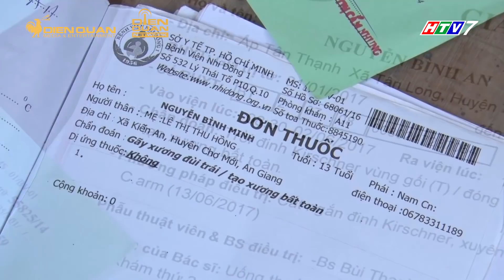Hát mãi ước mơ 3|Trailer TẬP 11: Thổn thức trước giọng ca người cha khiếm thị hy sinh một đời vì con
Đến với TẬP 11 tuần này sẽ là sự xuất hiện của danh hài Thúy Nga sẽ cùng đồng hành cùng với giám khảo Trấn Thành và Võ Hạ Trâm.  Mỗi hoàn cảnh là mỗi số phận, họ sẽ mang đến những câu chuyện khiến người xem vô cùng xúc động.

Hát Mãi Ước Mơ mùa 3 trở lại với thông điệp "Sing your dream - Cất cao tiếng hát, lấn át khó khăn", nơi chúng ta mang tiếng hát của mình để giúp đỡ cho những mảnh đời bất hạnh giúp họ vượt qua khó khăn, áp lực trong cuộc sống. Đó cũng chính là ý tưởng vì sao Hát Mãi Ước Mơ ra đời
Đón xem TẬP 11 của Hát Mãi Ước Mơ mùa 3 sẽ được phát sóng vào lúc 20h30 Thứ Sáu ngày 27/09/2019 trên kênh HTV7..